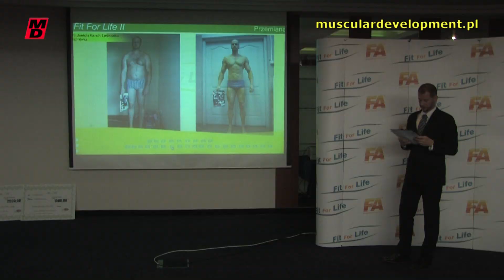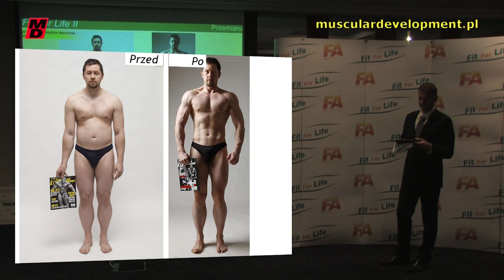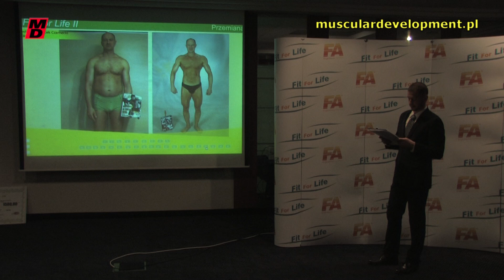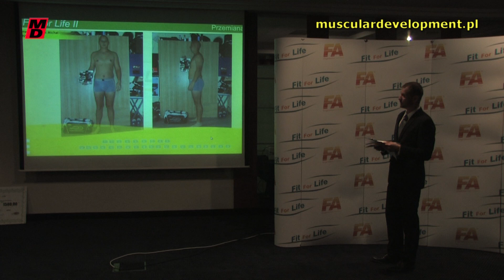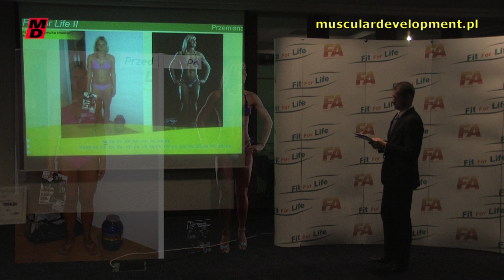FitForLife - Finał II Edycji - cz.1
Relacja z finału II edycji konkursu FitForLife.pl - zapraszamy